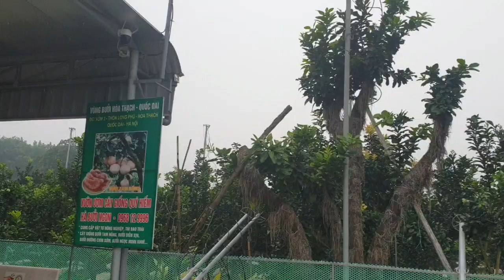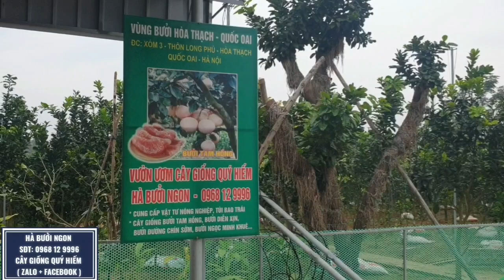HÀ BƯỞI NGON XUẤT CÂY GIỐNG 16/11/2021